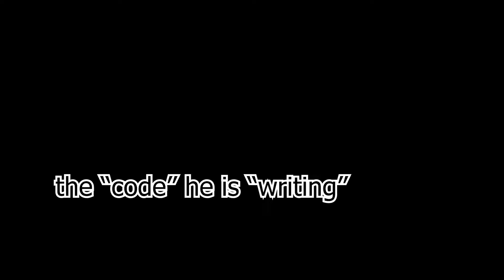POV: I Can Code in Class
my keyboard:

SmartDuck XS61 (otm blues)